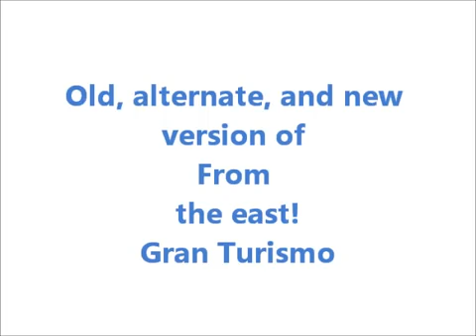From the East - Isamu Ohira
From the East by Isamu Ohira; Old version (GT2), alternate version (euro GT2), and new (GT4 verison)!